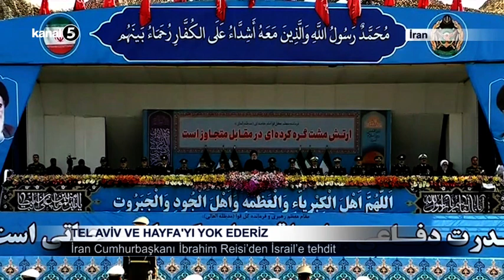Tel Aviv ve Hayfa'yı Yok Ederiz / İran Cumhurbaşkanı İbrahim Reisi’den İsrail’e Tehdit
İran Silahlı Kuvvetleri, 18 Nisan Ulusal Ordu Günü münasebetiyle ülkenin çeşitli şehirlerinde askeri geçit törenleri düzenledi.

Başkent Tahran'da düzenlenen askeri geçiş törenine İran Cumhurbaşkanı Seyyid İbrahim Reisi başta olmak üzere İran Genelkurmay Başkanı Tümgeneral Muhammed Bakıri, Savunma Bakanı Tuğgeneral Muhammad Rıza Aştiyani, İran Ordusu Genel Komutanı Tümgeneral Seyyid Abdurrahim Musevi, Devrim Muhafızları Genel Komutanı Tümgeneral Hüseyin Selami ve çok sayıda askeri komutan katıldı.

Tahran'da Ulusal Ordu Günü münasebetiyle düzenlenen askeri geçiş töreninde konuşan ve İsrail ve ABD'yi hedef alan İran Cumhurbaşkanı İbrahim Reisi, İsrail'i yok etmekle tehdit ederek, "ABD bölgeyi en kısa sürede terk etmeli. Çünkü bölge güvenliğini tehdit ederken bölge halkı için de güvenli bir ortam oluşturmadı ve hiçbir zaman da oluşturmayacak. Ancak İran Silahlı Kuvvetlerinin varlığı nerede olursa olsun güvenlik ve istikrarı sağlamaktadır" ifadelerini kullandı.

Bölgede İran aleyhinde atılacak hiçbir askeri adıma izin vermeyeceklerini ve Basra Körfezi'nin İran Silahlı Kuvvetleri kontrolünde her zamankinden daha güvenli ve barış içerisinde olduğunu söylen Reisi, İran'ın bölgede hiçbir ülke için tehdit olmadığını ve bölgede istikrar, güvenlik ve barış istediklerini belirtti.

Konuşmasında İsrail'i hedef alan Reisi, "İsrail rejimi İran'a yönelik atacakları bir adıma nasıl karşılık vereceğimizi çok iyi öğrendi ve gerekli mesajları aldı. Çünkü en ufak hatada Tel Aviv ve Hayfa'yı yok ederiz" dedi.